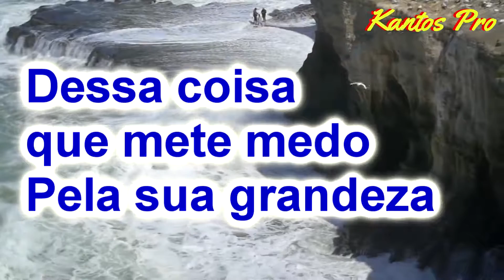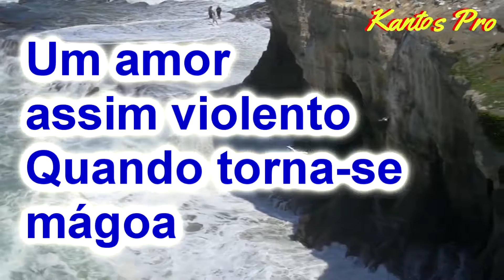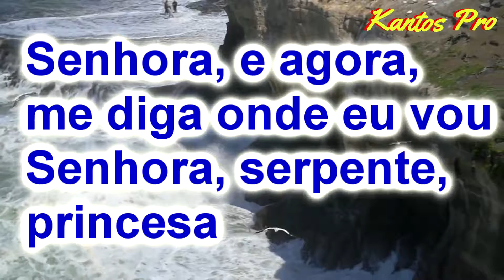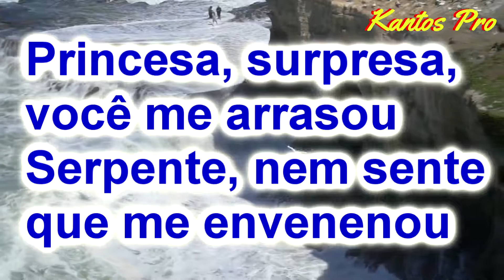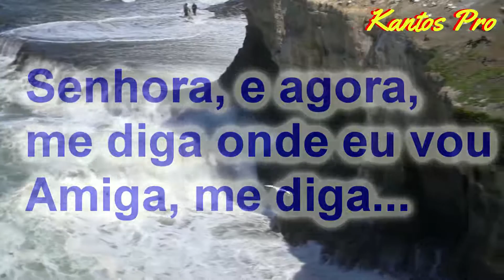CAETANO VELOSO - QUEIXA (KARAOKÊ)(PLAYBACK KANTOS PRO)karaoke